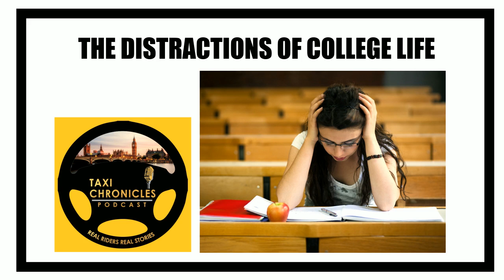S02 E041 The distractions of college life | Taxi Chronicles Podcast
A rider shares her experience of decisions she made, that caused her to leave college and how things are for her now